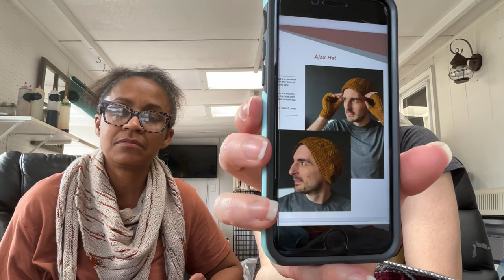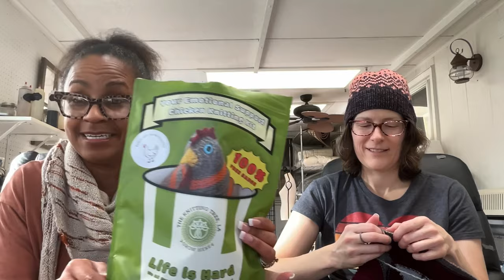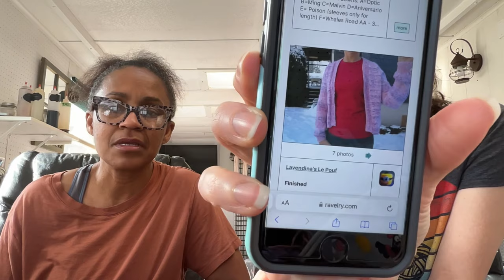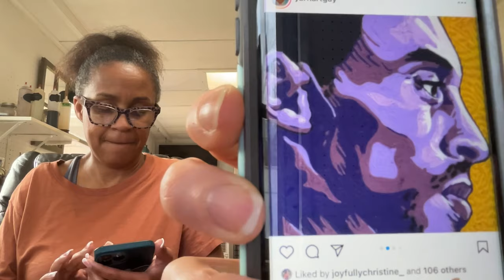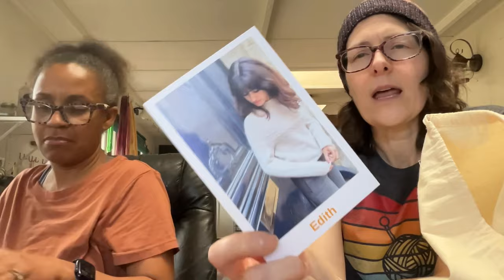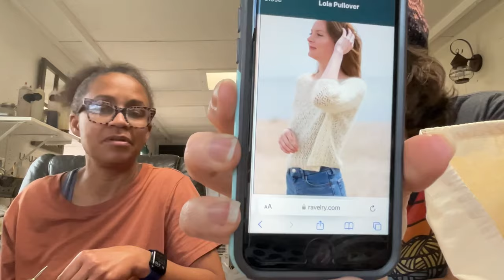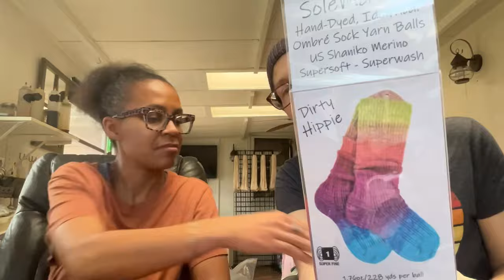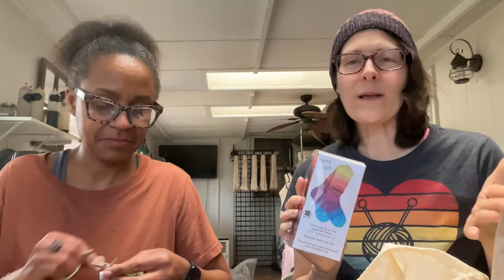Pine Barren Knits Episode 25: Vogue Knitting Live Recap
Welcome to the 25th episode of Pine Barren Knits! Kiesha and Hope are two friends living in the Pine Barrens of Southern New Jersey who like to get together to chat about the things they are making.

Kiesha
Simply Vintage Designs Etsy shop

Where we’ll be

Trunk Show at Skein Yarn Shop on February 17-18
Trunk show at Knit, Knot, & Knatter on March 2nd 10am-5pm

Knit a long with us!

If you want to join our knit or crochet a long just make the Le Pouf Cardi or pullover or any cardigan of your choice. The KAL will got through Oct 20th.

What we’re wearing / FO’s

Hope
Ajax Hat by Stephen Barendt (Test knit pattern coming soon) Knit in Splendid Dk in Mossy

Kiesha
The Bright Side by Lori B

WIPs
Smooth Operator Socks

Project Bags

Podcast’s mentioned
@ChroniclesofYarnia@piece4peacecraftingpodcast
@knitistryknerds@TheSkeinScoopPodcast